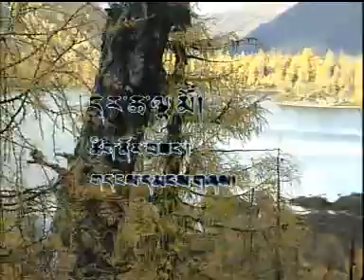13_Norsang_Darcha Lhamo